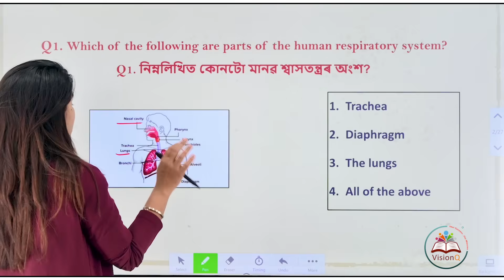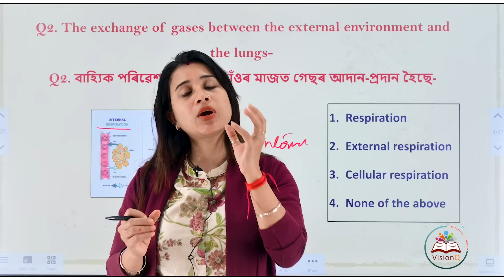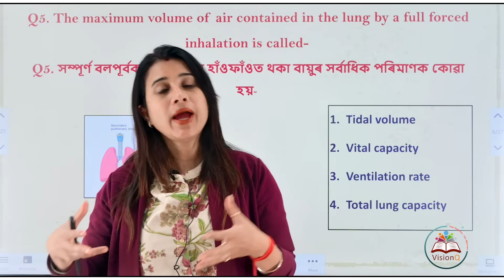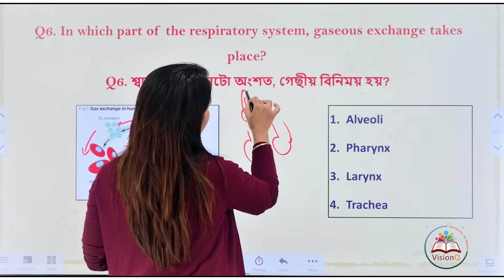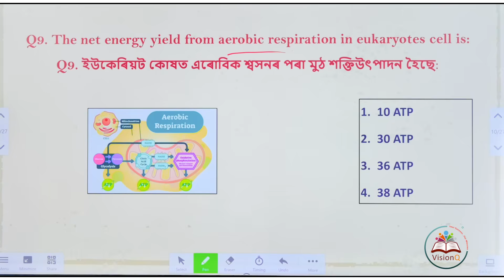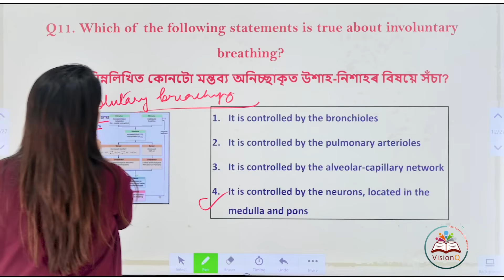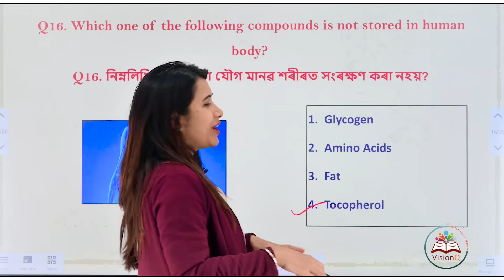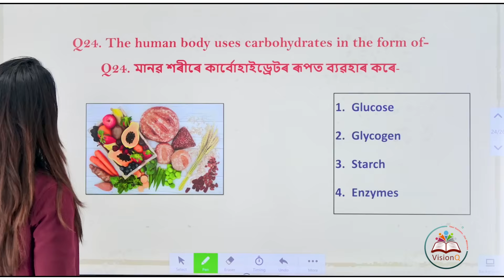DME 2025 | Science Biology - Respiratory system & Nutrients | By Indrani Ma'am ‪@VisionQ‬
Address: Nabagrah Road, Silpukhuri, Guwahati-781003